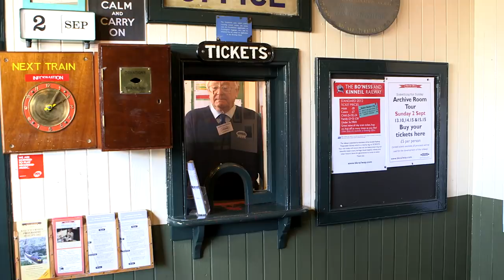@WoollyandTigOfficial- Woolly and Tig - Father's Day | TV Show for Kids | Toy Spider